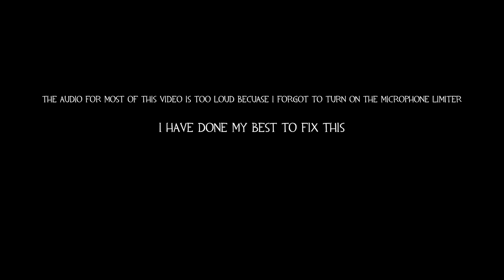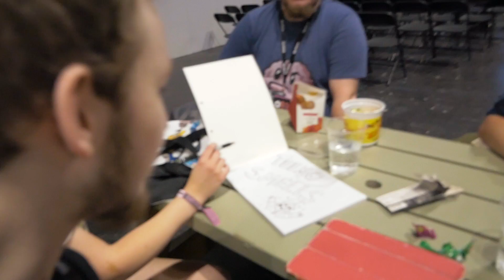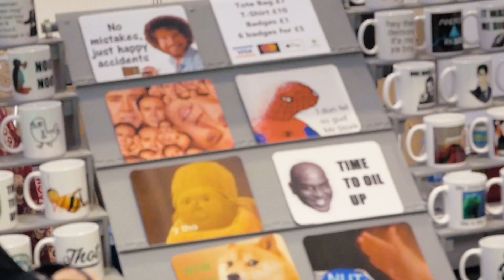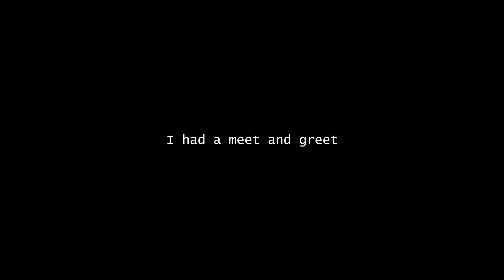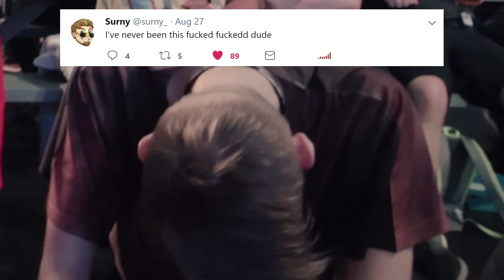Peterscraps at I63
This yearly passion project always gives me the feels looking back.

0:04
1:34
1:52
2:20
4:17
4:53 and 8:27
9:46
9:55
12:46
13:10
14:37
15:05
15:44
15:52
19:54